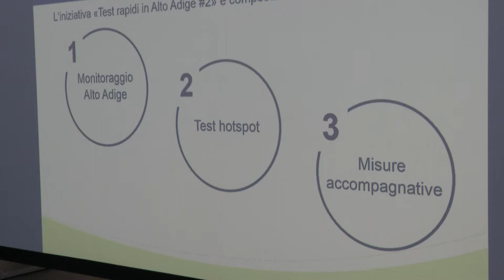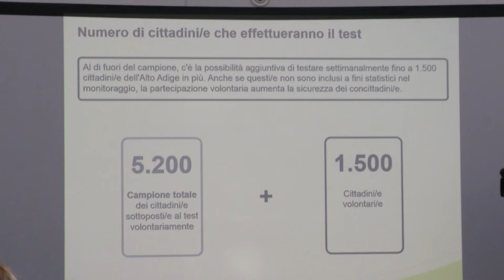Conferenza stampa: Test rapidi in Alto Adige - Fase 2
Dopo il grande successo della campagna di screening a livello provinciale "Test rapidi in Alto Adige", segue ora la fase 2: Si parte da subito con un sistema di alert a più livelli per monitorare l’andamento della pandemia su scala provinciale.